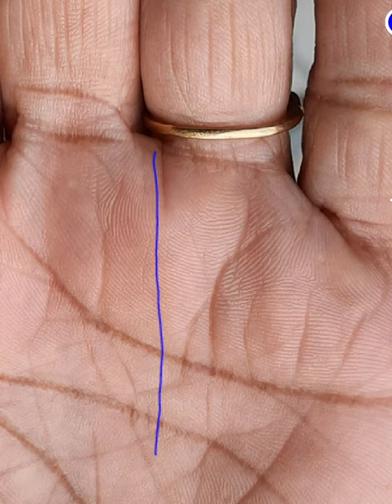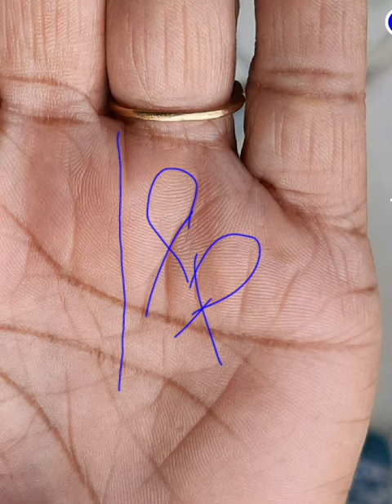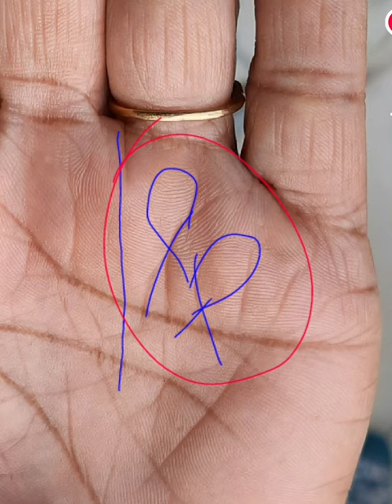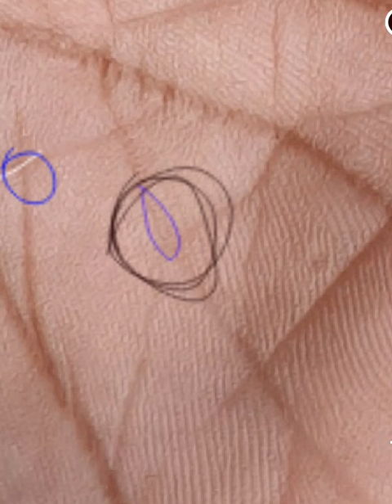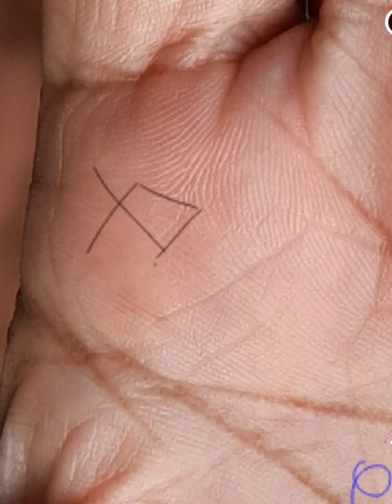करोड़ आएंगे या जाएंगे/ एक मंत्र से पाएं शुभ और दिव्य परिणाम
व्यवसायिक महिलाएं जरूर देखें